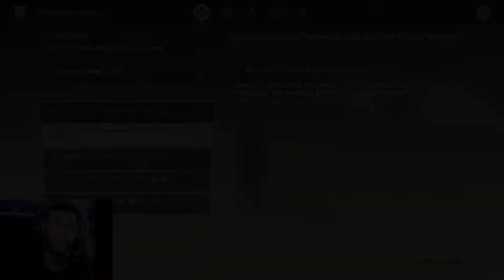LUXURIOUS CHEST - HIDDEN QUEST "4 BATU KARANG" | GENSHIN IMPACT INDONESIA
oke guys jadi video kali ini guide hidden chest "4 batu karang" kita bisa dapet 1luxurious chest
Untuk kalian yang mau bertanya tentang genshin impact atau yang lainya bisa mampir ke dicord gw
link discord
[Discussion Categories]:
Gaming - Genshin Impact
TimeStamp:
[Device]:
Xiaomi 11T pro (8/256)

[Emulator]:
blue stack